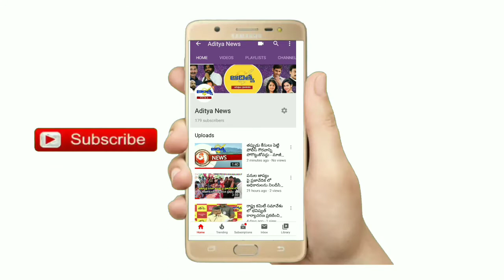మేము పవన్ కళ్యాణ్ లా ఫామ్ హౌస్ లో తాగి పడుకోవడంలేదు -మంత్రి వెల్లంపల్లి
మేము పవన్ కళ్యాణ్ లా ఫామ్ హౌస్ లో తాగి  పడుకోవడంలేదు

దేవదాయ శాఖ మంత్రి  రంజాన్ తోఫా ఎలా పంచుతారు అని అంటున్నారు

మొదటి నేను ఎమ్మెల్యే ను తర్వాత మంత్రిని...

నియోజకవర్గ అన్ని మతాల వారికి అండగా ఉంటాము

ప్రజలను కష్టాల్లో ఉన్నపుడు ఆదుకున్న వాడే నిజమైన నాయకుడు

చంద్రబాబు దమ్ము ఉంటే చర్చకు రావాలి...

టీడీపీ ఐదేళ్ల పాలపై, మా ప్రభుత్వ సంవత్సర పాలనపై చర్చకు మేము సిద్దం...

జగన్ మోహన్  రెడ్డి సంవత్సర పాలనలో
అవినీతి తరిమికొట్టారు